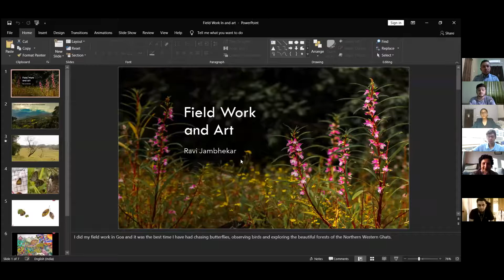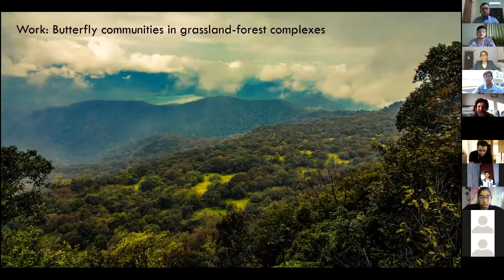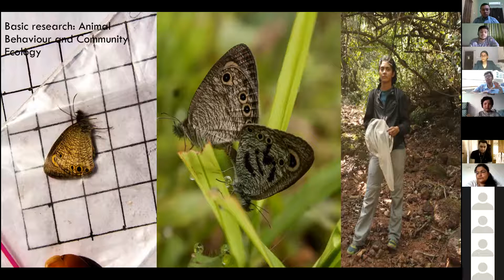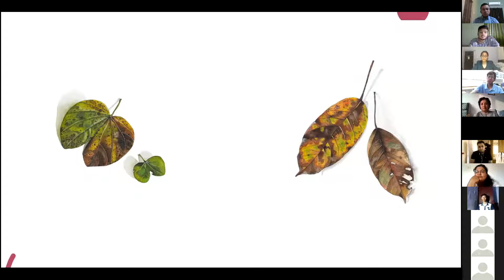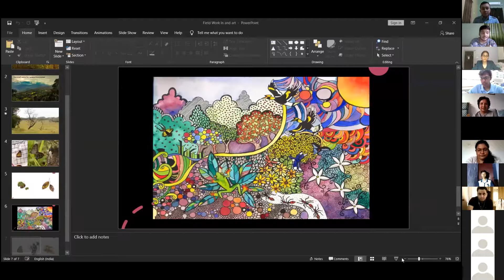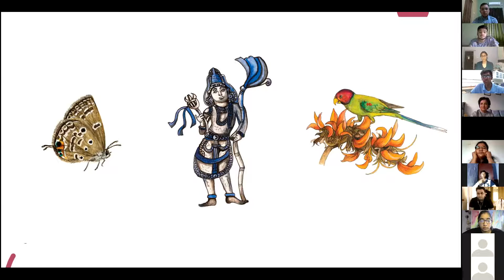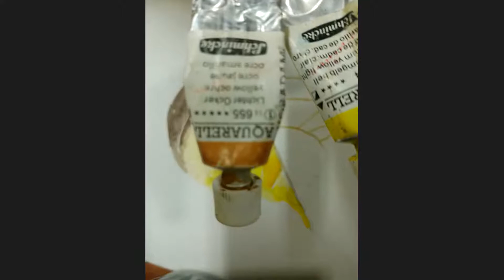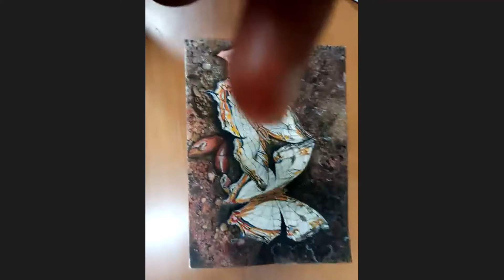LEARN NATURAL HISTORY THROUGH ART – HANDS ON WORKSHOP | Sunday Special Session | Ravi Jambhekar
“Learn natural history through art – hands on workshop” session by Ravi Jambhekar who is Ecologist & Botanical Instructor

Date of Session: January 10, 2021